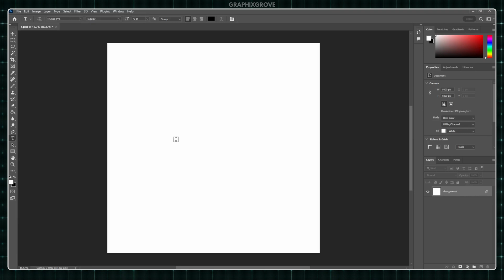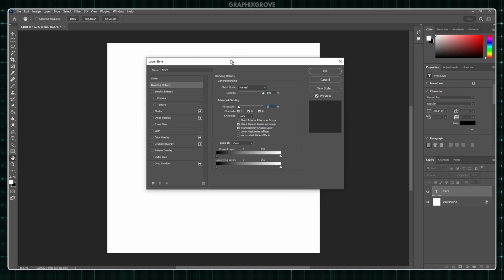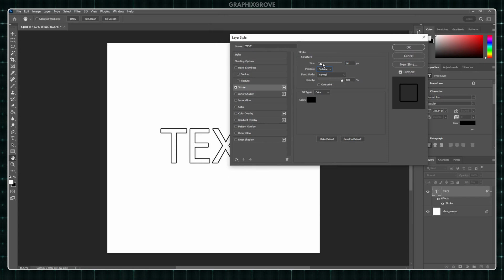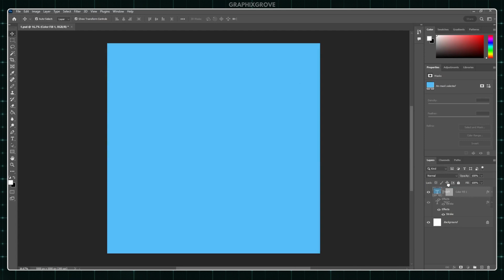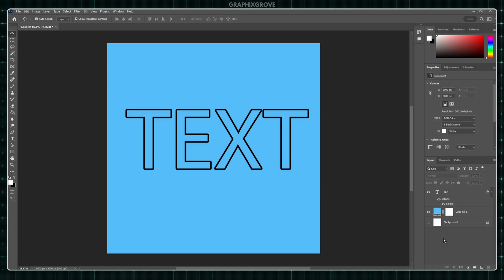Photoshop Tutorial: How to Create an Outline Text in Photoshop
Learn how to create stunning outline text in Photoshop with this step-by-step tutorial.

In this video, I'll guide you through the process of adding an eye-catching outline to your text, perfect for enhancing your designs.

Whether you're working on a logo, poster, or social media graphic, this technique will give your text a bold and professional look. Follow along to master the essential tools and settings needed to achieve this effect in just a few minutes.

0:00 - Intro
0:20 - How to create an outline text in Photoshop